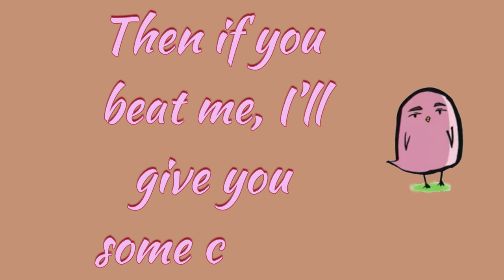Kagami, Kiyoshi & Izuki [from Kuroko no Basuke] - Best Condition Training ☆ (English lyrics)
Switching vocals video for the character song Best Condition Training ☆ from Kuroko no Basuke by Kagami Taiga [Ono Yūki], Kiyoshi Teppei [Hamada Kenji], and Izuki Shun [Nojima Hirofumi].

Translation is a bit of a mishmash of various translations plus my own attempts so apologies if it isn't accurate.

絶好調トレーニング☆ performed by 火神 大我 feat. 木吉 鉄平
                                                                                              伊月 俊